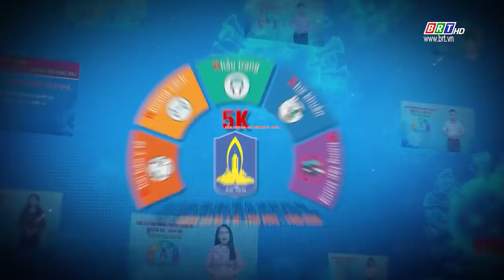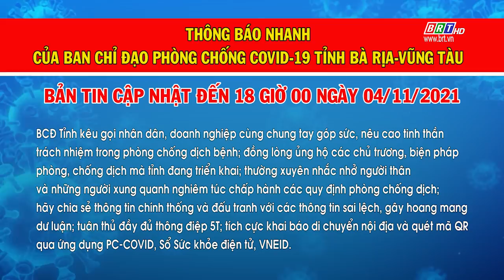Thông báo nhanh số 196 của BCĐ phòng, chống COVID-19 BR-VT (cập nhật đến 18 giờ 00 ngày 04/11/2021)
- Tính từ 18g00 ngày 03/11/2021 đến 18g00 ngày 04/11/2021 ghi nhận 99 ca mắc mới (đang chờ Bộ Y tế cấp mã bệnh nhân), cụ thể:
- Thành phố Vũng Tàu: ghi nhận 26 ca, trong đó:
+ 04 ca ghi nhận trong khu vực cách ly tập trung;
+ 14 ca ghi nhận trong khu vực phong tỏa;
+ 08 ca ghi nhận ngoài cộng đồng, trong đó: 02 ca tại phường 8; 01 ca tại Phường 7; 01 ca tại Phường 2; 01 ca tại phường Thắng Tam; 01 ca là người đi từ Đồng Nai về Vũng Tàu, 01 ca là người đi từ Thành phố Hồ Chí Minh về Vũng Tàu, 01 ca là người đi từ Bình Dương về Vũng Tàu.
- Thành phố Bà Rịa:ghi nhận 23 ca, trong đó:
+ 03 ca ghi nhận trong khu vực cách ly tập trung;
+ 20 ca ghi nhận ngoài cộng đồng, trong đó: 18 ca tại phường Long Tâm (liên quan đến Công ty TNHH Kim Thu); 02 ca tại là người từ đi từ Tiền Giang về Bà Rịa.
- Thị xã Phú Mỹ: ghi nhận 23 ca, trong đó:
+ 19 ca ghi nhận ngoài cộng đồng, trong đó: 11 ca tại phường Mỹ Xuân, 01 ca tại phường Hắc Dịch, 05 ca là người đi từ Đồng Nai về Phú Mỹ, 02 ca là người đi từ Bình Dương về Phú Mỹ.
- Huyện Đất Đỏ:ghi nhận 11 ca, trong đó:
+ 01 ca ghi nhận trong khu vực cách ly tập trung;
+ 09 ca ghi nhận trong khu vực phong tỏa;
+ 01 ca ghi nhận ngoài cộng đồng là người đi từ Thành phố Hồ Chí Minh về Đất Đỏ.
- Huyện Xuyên Mộc: ghi nhận 02 ca ngoài cộng đồng, trong đó: 01 ca tại xã Hòa Bình; 01 ca là người đi từ Đồng Nai về Xuyên Mộc.
- HuyệnLong Điền:ghi nhận 07 ca, trong đó:
+ 06 ca ghi nhận ngoài cộng đồng, tại thị trấn Long Điền (liên quan đến Công ty TNHH Kim Thu).
- Huyện Châu Đức: ghi nhận 07 ca, trong đó:
+ 03 ca ghi nhận ngoài cộng đồng là người đi từ Đồng Nai về Châu Đức.
- Số ca đã khỏi bệnh trong ngày là 10 ca(tỷ lệ F0 đã điều trị khỏi bệnh từ 28/6/2021 đến nay là 89%).
- Số người đang cách ly tập trung: tăng (mới vào): 245, giảm (hoàn thành cách ly): 54.
Thời gian gần đây số lượng ca mắc COVID-19 ngoài cộng đồng có chiều hướng gia tăng và phức tạp. Một số người dân còn chủ quan, chưa ý thức tốt việc phòng bệnh; chưa nhắc nhở và yêu cầu người thân trở về từ vùng dịch phải khai báo y tế, là nguyên nhân dẫn đến dịch bệnh xâm nhập, lây lan. Do đó, BCĐ đề nghị Chính quyền các cấp, các ngành, lực lượng vũ trang tiếp tục phát huy tinh thần trách nhiệm, tích cực, chủ động huy động mọi nguồn lực vào cuộc tham gia phòng, chống dịch Covid-19. Tuyệt đối không được chủ quan, lơ là, mất cảnh giác; nêu cao vai trò của mình trong phòng, chống dịch và chấp nhận đương đầu với dịch bệnh.
Các địa phương cần sẵn sàng với các tình huống xấu hơn để không bị động, bất ngờ, bởi dịch bệnh có thể lây lan rộng hơn nữa, phải luôn duy trì việc ứng trực phòng chống dịch 24/24 giờ, sẵn sàng phương án ứng phó với mọi tình huống dịch bệnh có thể xảy ra. Tiếp tục công tác tuyên truyền để làm thay đổi nhận thức của người dân về tự giác khai báo y tế. Nâng cao hiệu quả hoạt động của các Tổ COVID-19 cộng đồng và vai trò của lực lượng công an cơ sở trong quản lý, kiểm soát người từ địa phương khác về địa bàn, nhất là việc thực hiện khai báo, cách ly y tế theo quy định. Tổ chức tuần tra, kiểm soát việc thực hiện các quy định về phòng, chống dịch tại các cơ sở kinh doanh, các địa điểm công cộng, các khu vực thường xuyên tập trung đông người; xử lý nghiêm các trường hợp vi phạm.
BCĐ Tỉnh kêu gọi nhân dân, doanh nghiệp cùng chung tay góp sức, nêu cao tinh thần trách nhiệm trong phòng chống dịch bệnh; đồng lòng ủng hộ các chủ trương, biện pháp phòng chống dịch mà tỉnh đang triển khai; thường xuyên nhắc nhở người thân và những người xung quanh nghiêm túc chấp hành các quy định phòng chống dịch; hãy chia sẻ thông tin chính thống và đấu tranh với các thông tin sai lệch, gây hoang mang dư luận; tuân thủ đầy đủ thông điệp 5T; tích cực khai báo di chuyển nội địa và quét mã QR qua ứng dụng PC-COVID, Sổ Sức khỏe điện tử, VNEID; khai báo với Công an, cơ quan y tế các xã, phường, thị trấn nơi cư trú/tạm trú phát hiện kịp thời và báo với địa phương các trường hợp vi phạm quy định phòng chống dịch, xâm nhập bất hợp pháp vào địa bàn dân cư.